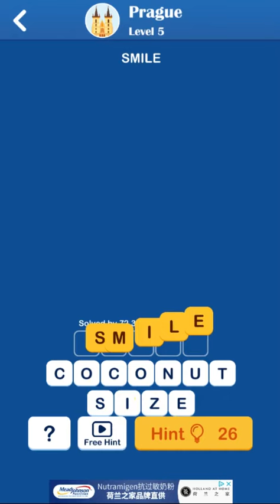Wordful PRAGUE Level 1 2 3 4 5